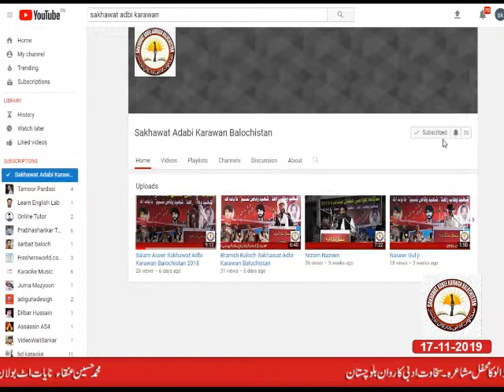Noor Khan Nawab. Brahvi Poetry Balochi Poetry Brahvi song . Sakhawat Adbi Karwan Balochistan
. Brahvi Poetry Balochi Poetry Brahvi song . Sakhawat Adbi Karwan Balochistan